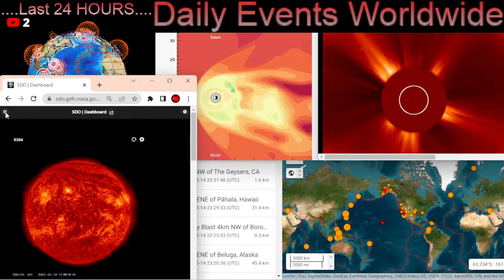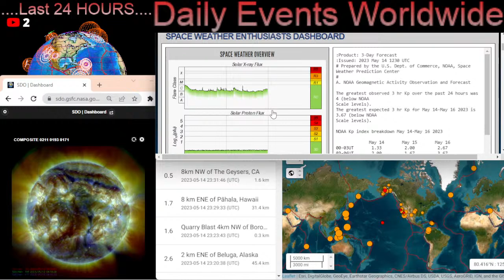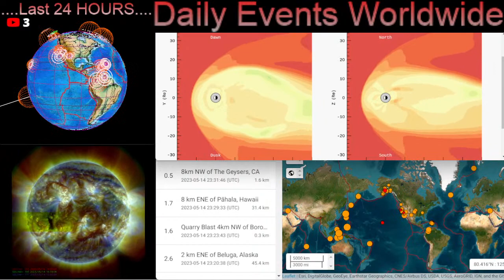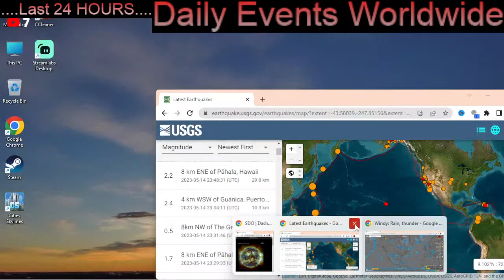Japan Earthquake SWARM‼️ / Space Weather Update / World Weather Outlook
May 14 2023

5 Day not so normal World Weather forecast. Plus a look at OUR SUN  for today.